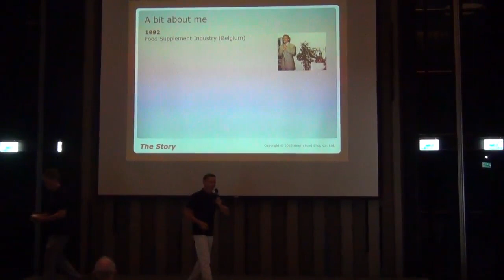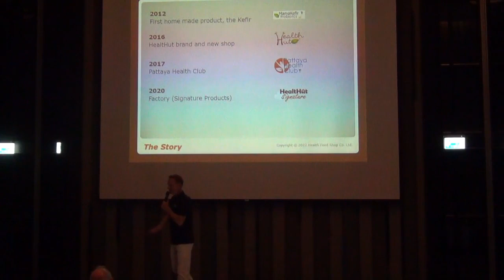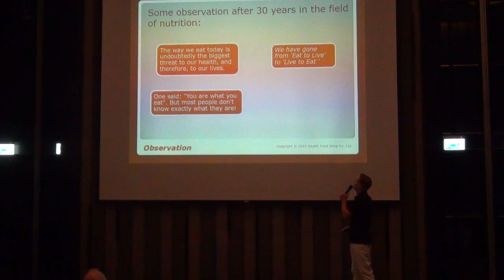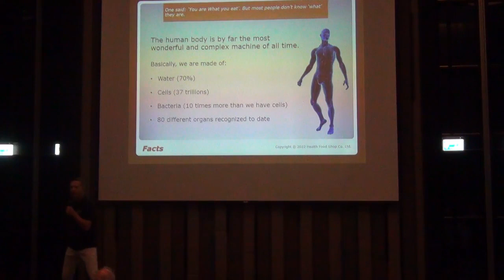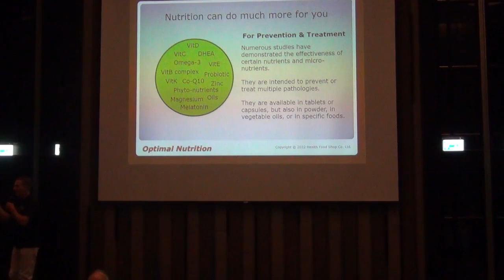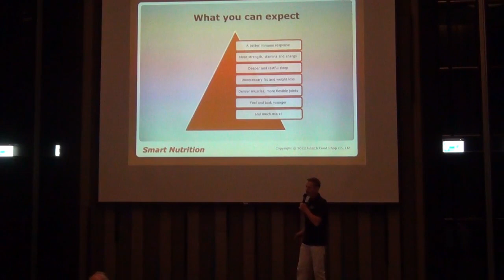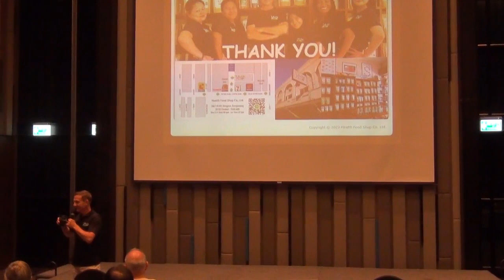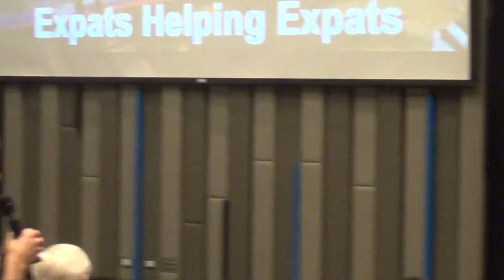PCEC Presentation 2022 12 14 Smart Nutrition